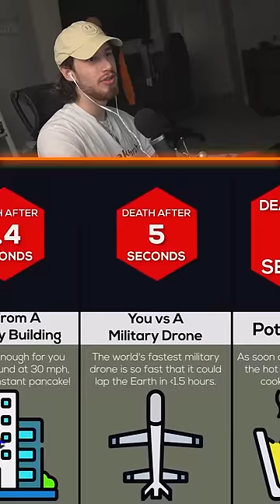how long would YOU SURVIVE being BURIED ALIVE?